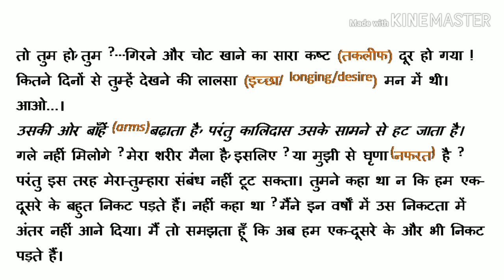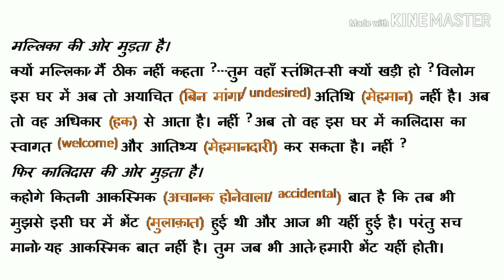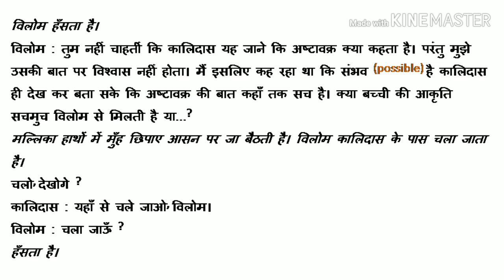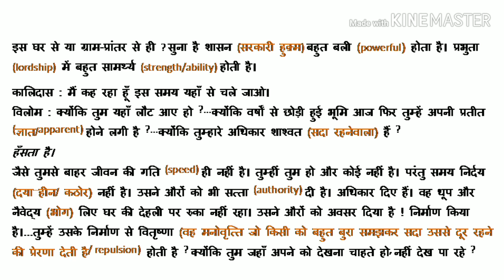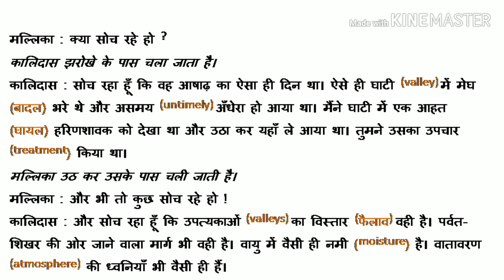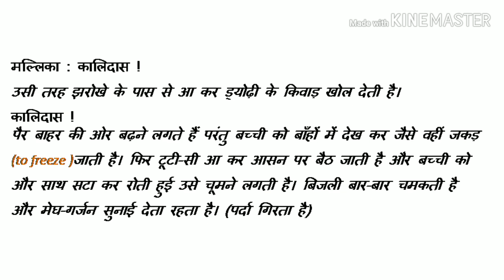Aashadh Ka ek din Ank-3 Part-3